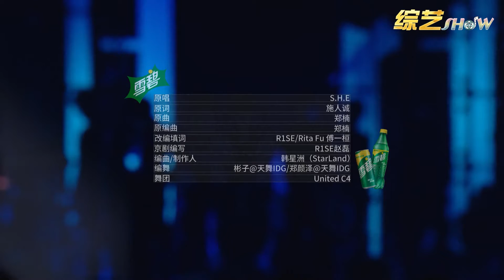🌞ENG R1SE“中国话”戏腔加方言rap，瞬间惊艳了全场，宝藏男孩们冲啊！【炙热的我们 We Are Blazing】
综艺show 炙热的我们# We Are Blazing#火箭少女101#RISE#周震南#sis#明日之子#创造营#

该视频源于《炙热的我们 We Are Blazing》系列视频。